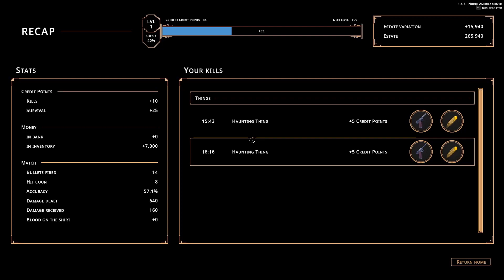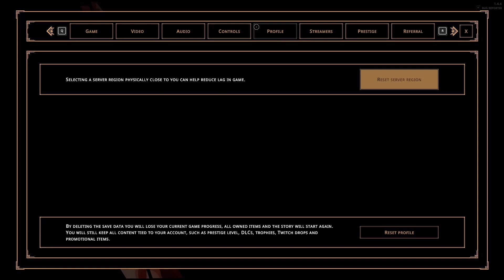Let's Look at Hell is Others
We take a look at Hell is Others. The game is no longer free. This video was originally posted on the old channel while HiO was free in the Epic Game store.

Hell is Others is an extraction horror PVPVE top-down shooter. Outside the safety of your apartment lies the noir hellscape of Century City. A city of endless night that straddles the line between reality and insanity. Explore, hunt and loot in a place where blood is currency.

0:00 Intro
1:25 Storytelling
3:34 Tutorial Drop
8:10 My Crack is Talking
9:16 Twitch Streamer Chat Interactivity